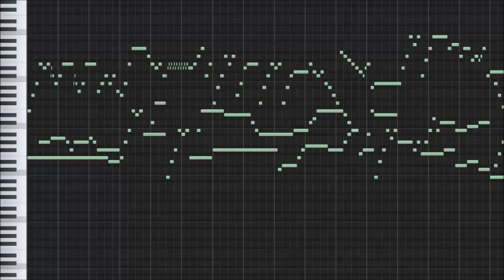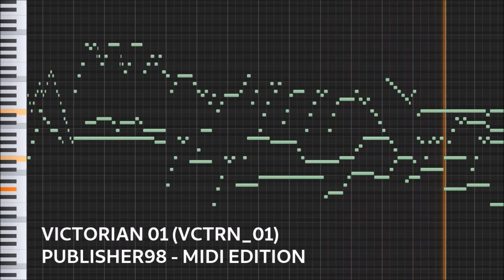Victorian 01 (VCTRN_01) - Microsoft Publisher98=PUB60COR & Office 97 Installation CD - MIDI Edition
This MIDI file is from since Microsoft Office 97+. You can find them from:
Windows 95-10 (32-Bit): C:\Program Files\Microsoft Office\CLIPART\PUB60COR
Windows XP x64 Edition-Windows 11: C:\Program Files (x86)\Microsoft Office\CLIPART\PUB60COR

Information:
These midi files first came bundled with Microsoft Office 1997 installations CDs, the first one being the "Microsoft Office 97 Small Business CD 2", but will also come with Microsoft Office versions later than the 1997 version, such as Microsoft Office 2007, & can even be found the files of Microsoft Office 2019, the most recent version of Office for Windows 10!

Or simply install any Microsoft Office Version 97+.

Program: FL Studio 12.
MIDI Output: Microsoft GS/GM Wavetable Synth.